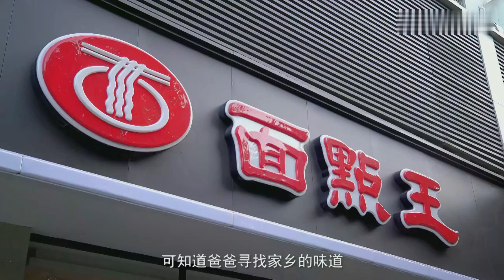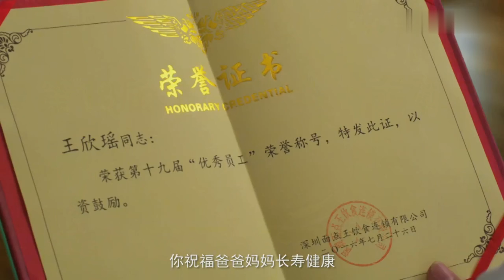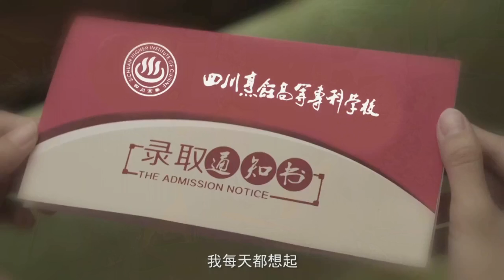劉罡、李思音《一生一世都愛你》 2160P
作詞：鄧國平
作曲：鄧國平